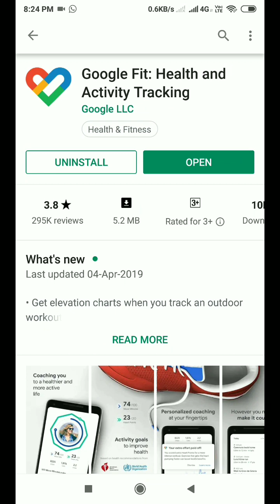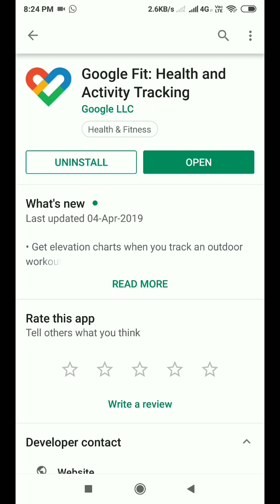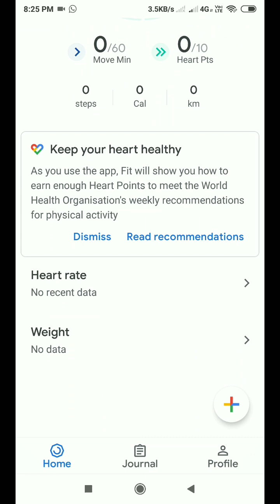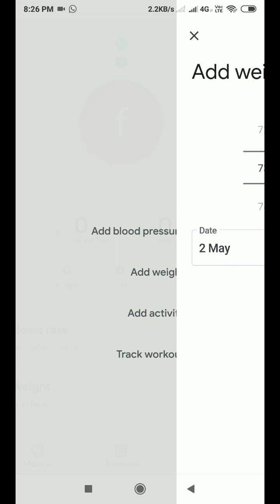How to use google fit app in hindi | google fit how to use in hindi - Tech videos #2019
how to use google fit app in hindi-health se juda ye ek zabardast video hai is video me ek health app ke bare me bataya gaya hai.

google fit-fitness tracking application
how to track running activity
google fit ke bare me jankari